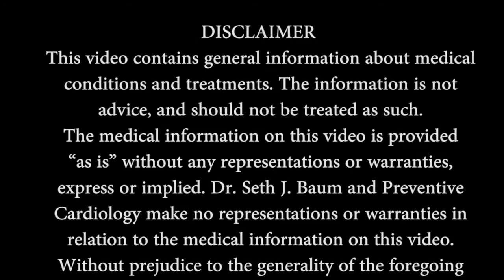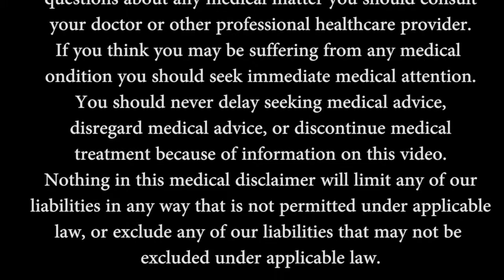Best Video Production Services Companies Florida Miami West Palm Beach Gardens Videographer